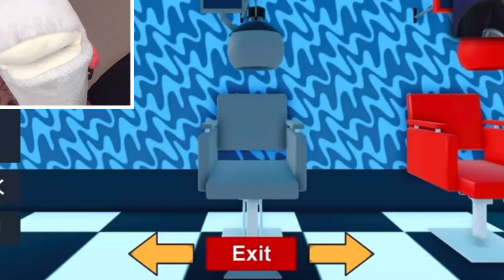Roblox! My Cat and I Are Playing Hair Salon Simulator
roblox My cat and I Are Playing Hair Salon Simulator. yatuta is big fan of cats.